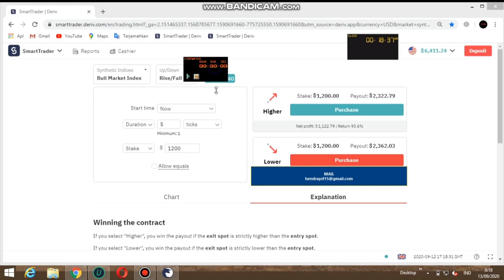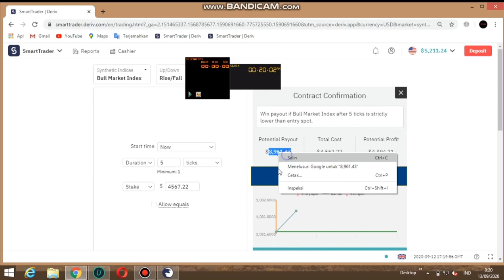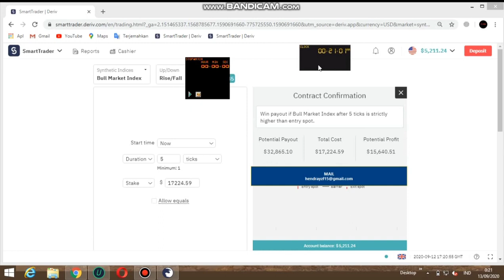binary.com last digit only for analysis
I'll show you how easy it is to trade with a digit strategy this last. I got $ 30,000
easily takes only 2 minutes

thanks